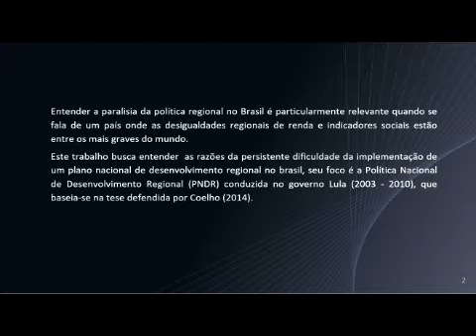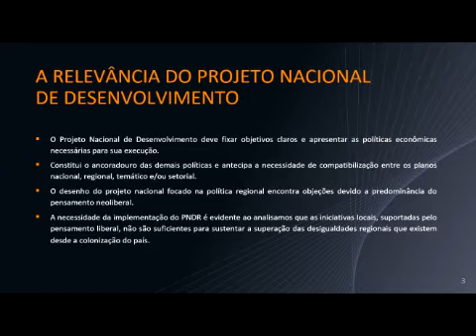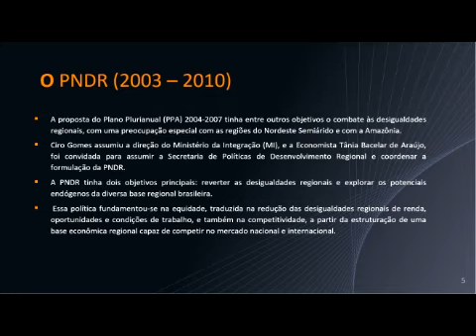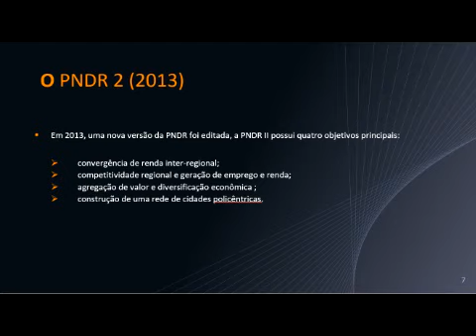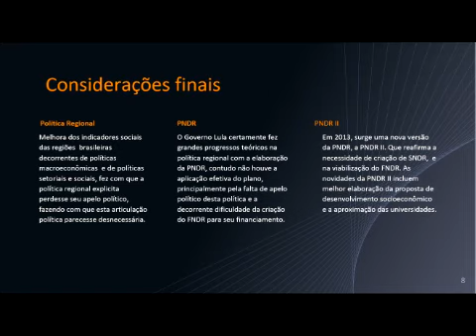Política Regional do Governo Lula (2003 - 2010)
Baseado no texto de Vitarque Lucas Paes Coêlho, com o título “A Política Regional do Governo Lula (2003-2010)”, presente no livro Desenvolvimento Regional no Brasil: Políticas, Estratégias e Perspectivas, organizados por Aristides Monteiro Neto, César Nunes de Castro e Carlos Antônio Brandão,  o vídeo foi produzido pelos alunos do curso de Ciências Econômicas, do Centro de Economia e Administração da PUC-Campinas, Andreza Silva, Ellen Carolina dos Santos Seabra, Luiz Felipe Schiavon Martins de Souza e Thiago Bortoluzzi Boigues.

Buscando entender a paralisia da política regional no Brasil e a relevância do projeto nacional de desenvolvimento, a política econômica do governo Lula, especialmente o Plano Nacional de Desenvolvimento Regional (PNDR) 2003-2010 é objeto de análise.

Citando o PNDR (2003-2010), disseca-se o mapa do Brasil, submetendo à discussão também o PNDR 2 (2013) para que algumas considerações finais pudessem ser apresentadas.